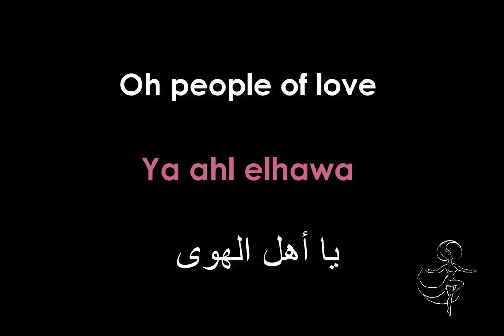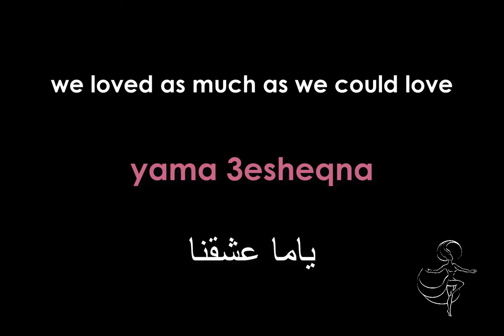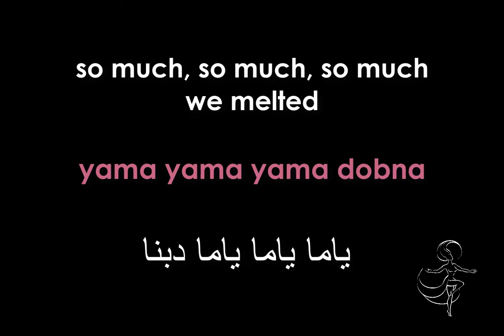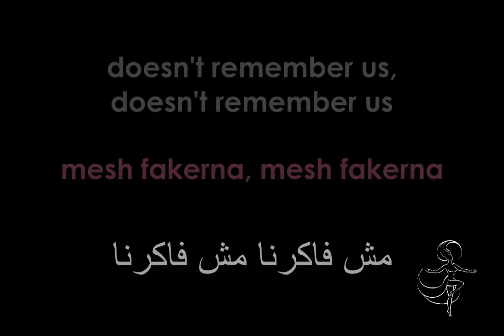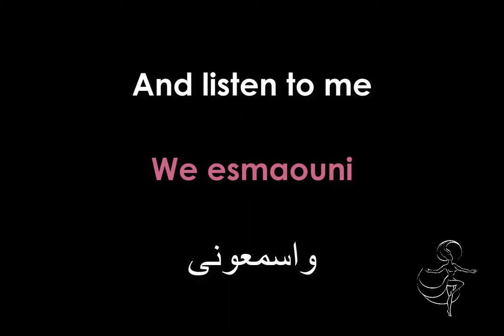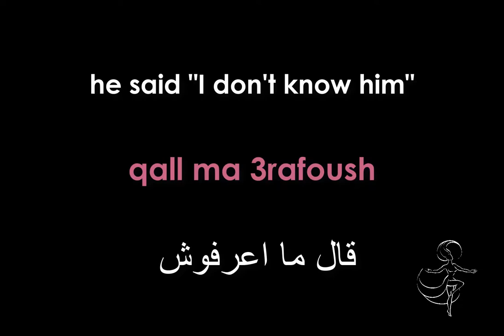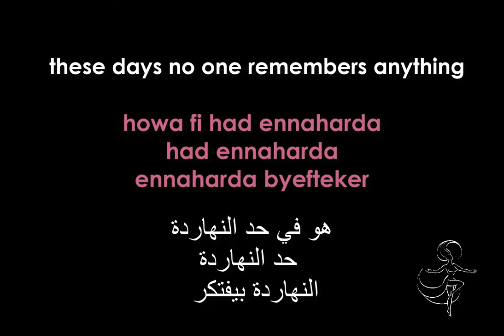Esmaouni, Translated!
What belly dancer doesn't love Esmaouni?
But how much do we really know about this classic, timeless song?

Watch this video to see the translation of Safaa Farid's version of Esmaouni.

We included the translation from Arabic to English, as well as the original words in Arabic script and transliterated Arabic.

For Arabic lessons or translation services, contact International Lighthouse Arabic Academy, who provided us with this translation!